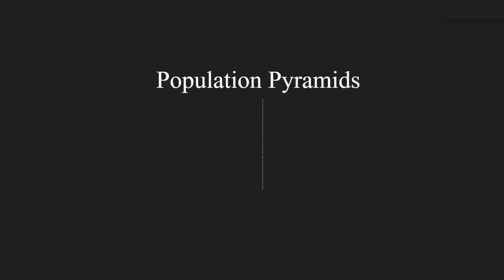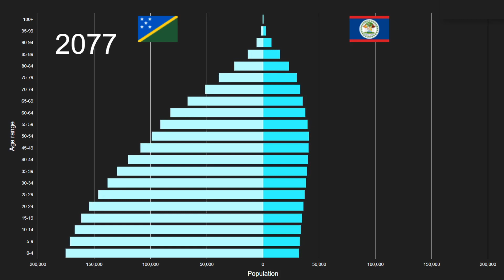Solomon Islands vs Belize Population Pyramid 1950 to 2100